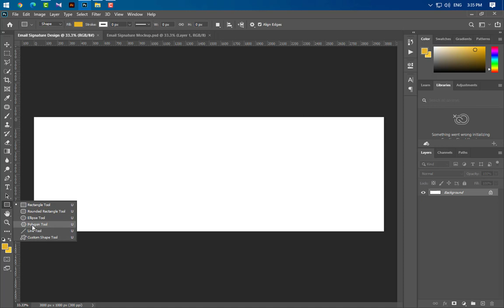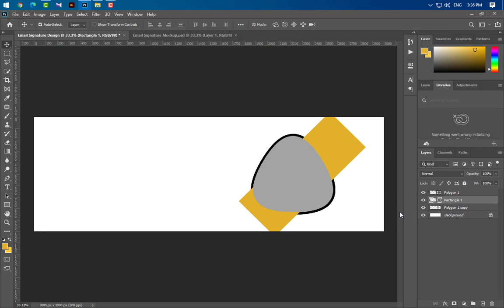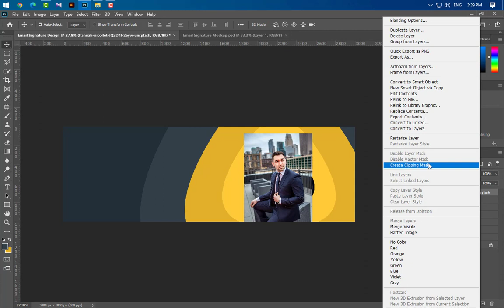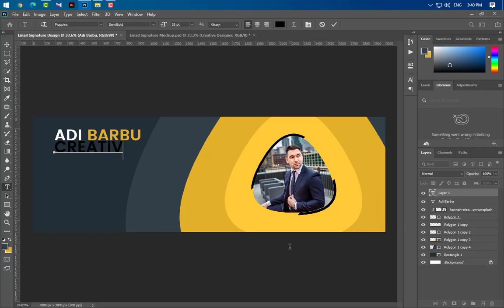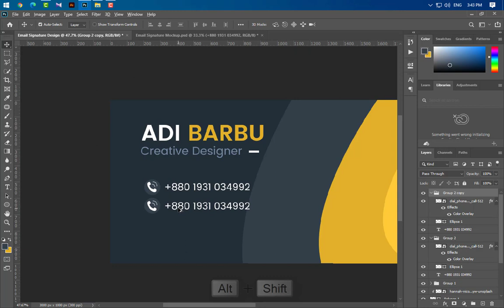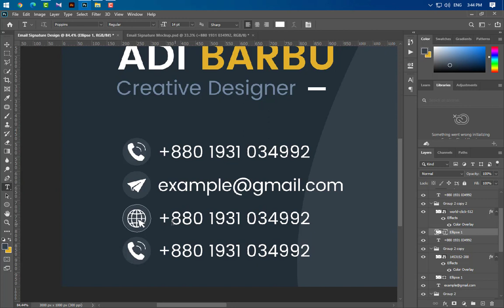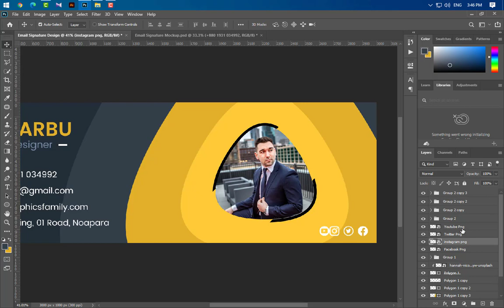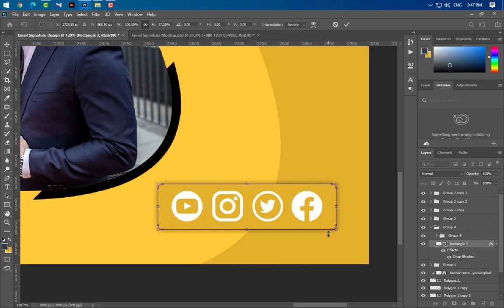Email signature design - best corporate email signature template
Hello Everyone ! Welcome to my Shobuj graphics channel. Email Signature Design By Using PhotoShop. Best of Design Tutorial-2022. Email Signature size 3000x1000 pix,Resolution 300, Color Mode RGB.